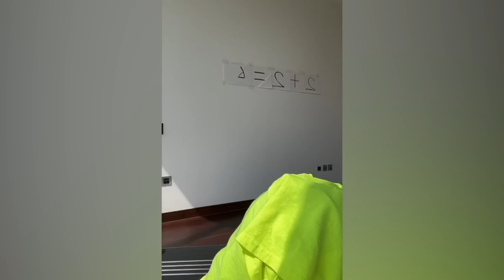CRAZIEST Sagawa1gou Funny TikTok Compilation | Try Not To Laugh Watching Cactus Dance Challenge